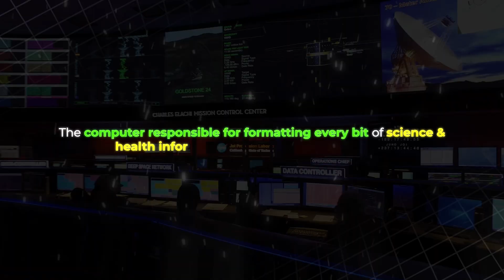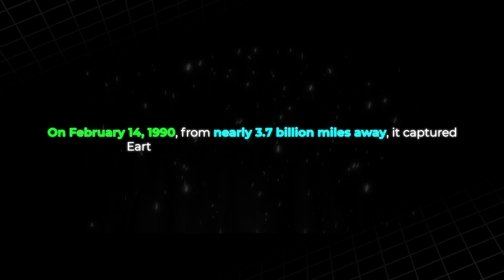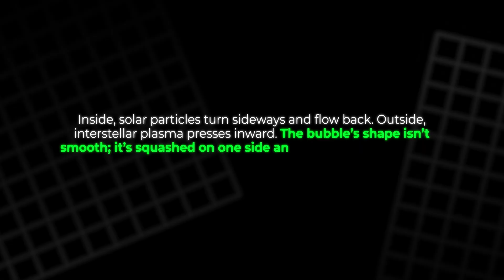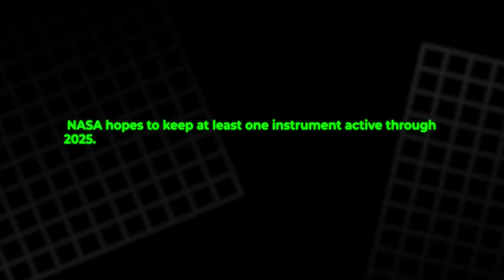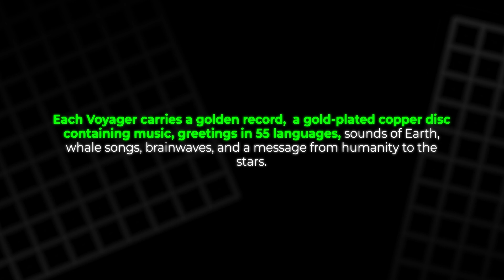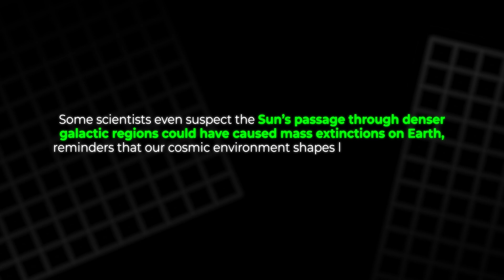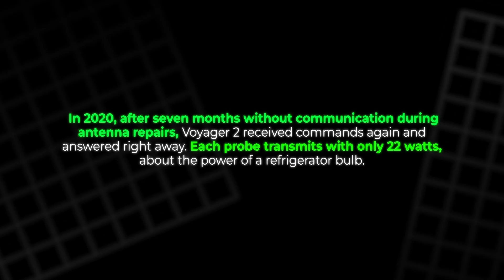Voyager 1: The Spacecraft That Came Back to Life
In November 2023, Voyager 1 — humanity’s farthest spacecraft — suddenly stopped sending data from beyond the solar system. For five months, NASA engineers feared it was lost forever. Then, in April 2024, after a daring remote fix 15 billion miles away, Voyager 1 came back online. This video explores its dramatic recovery, the Voyagers’ discoveries at Jupiter, Saturn, Uranus, and Neptune, and their journey into interstellar space. From the Pale Blue Dot to the mysterious hum beyond t